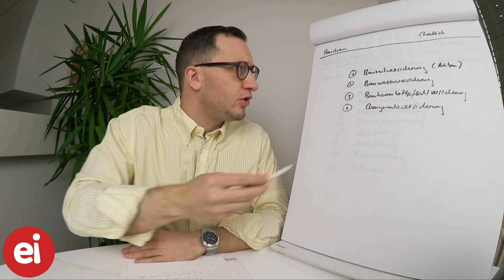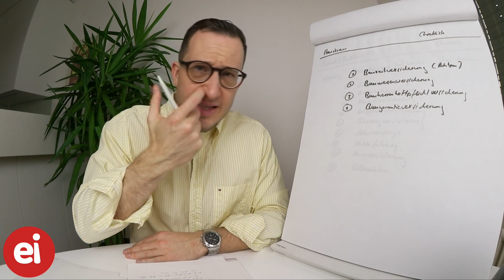Richtig versichert während der Bauphase!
Richtig versichert während der Bauphase!Liken und Kommentieren!
Danke für den Support!

Gerade in der Bauphase kann viel passieren. Folgende Versicherungen, die Sie vor Baubeginn abschliessen können bzw. müssen, bieten finanziellen Schutz.
dazu mehr im Video...

Mit meiner langjährigen Erfahrung im Versicherungswesen gebe ich Dir mein Insider Wissen weiter ;).

🏡🏡goCaution – die Mietkautionsversicherung für finanzielle Spielräume 🏡🏡
Spar dir deine Mietkaution und schliesse eine Mietkautionsversicherung bei goCaution ab. Mietkautionsversicherung schon ab 94,50 CHF/ Jahr.